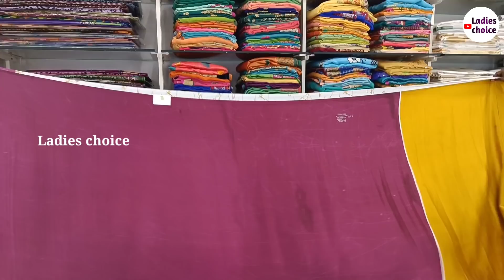రమక్లాత్ స్టోర్స్ లో అతి చిన్న సుక్ష్మ లోపాలున్న చీరలు అతి తక్కువ రేటుకే మన విజయవాడలో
Address:-

Rama cloth store deals&lots
d.no:-39-2-58,
pichai street,
yvr hospital road,
labipeta,
Vijayawada

          ** For your shop
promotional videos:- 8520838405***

500 likes target esthunnanu

Do.

                     **THANKYOU***,